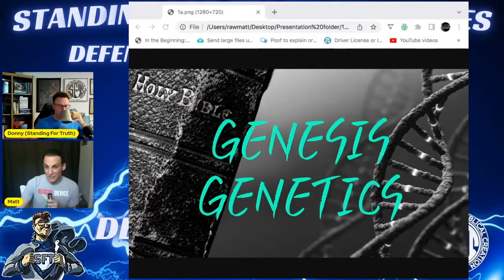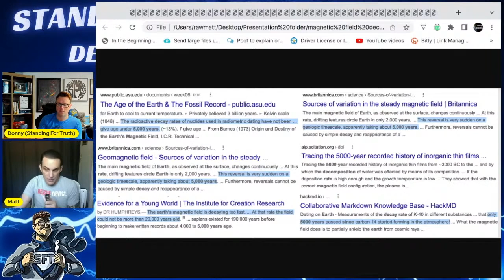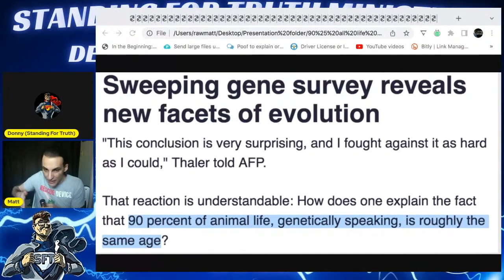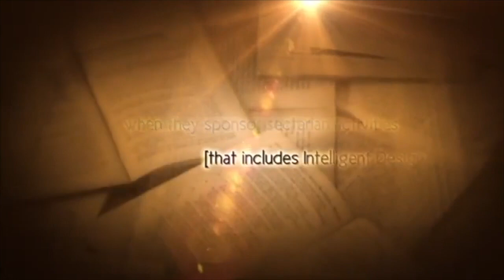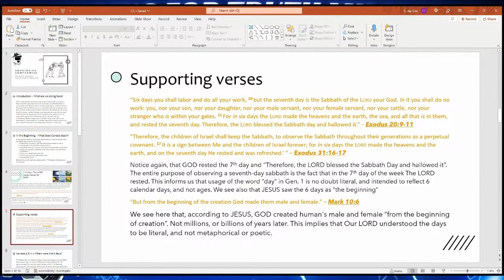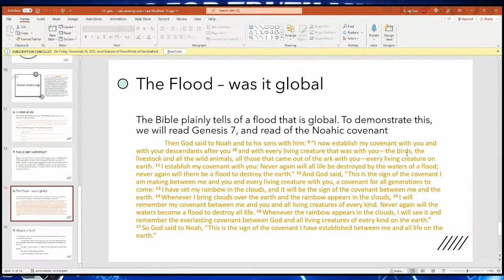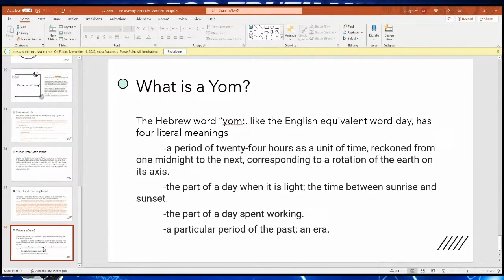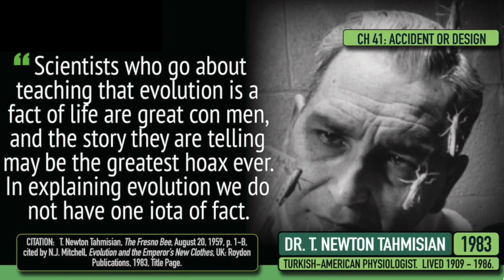Defending Genesis 2022 | DAY TWO - Genesis Genetics and Countering Compromise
Day two of the must-watch Standing For Truth Ministries' Defending Genesis Conference 2022.
Session 3 - Genesis Genetics with Matt N.
Session 4 - Countering Compromise with C. Jay Cox

September 7th at 6PM EST - Dinosaurs and the Bible (With Joseph Hubbard) and The GeILLOGICAL Column with John Mackay The Creation Guy

September 8th at 8PM EST - Amazing Evidence for a Worldwide Flood (With Professor David McQueen and George Bond)

FINAL DAY (BONUS EVENT) -
September 9th at 8PM EST - DEBATE "Is There Evidence for Macroevolution?" (Kent Hovind vs David Emery)